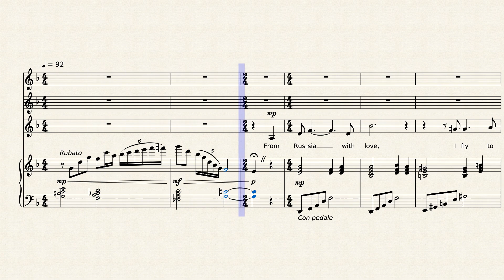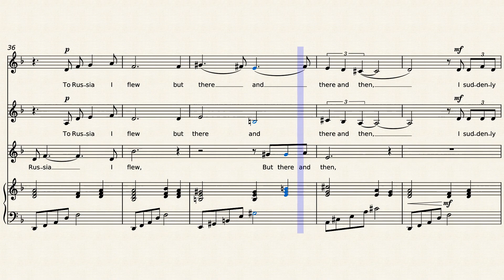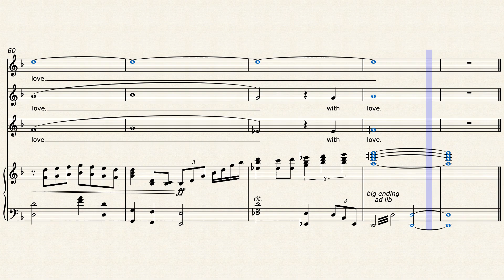From Russia with Love (James Bond) Matt Munro - arranged for SSA choir and piano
Beautiful love song featured in the second James Bond film, originally sung by Matt Munro. This arrangement is for SSA choir and piano, the harmony lines are a little more complex than many of my arrangements but set off the melody and inform the song's harmonies beautifully. I have included a few bars of the famous "Bond theme" which are a moment of whimsy in an otherwise serious song.
I also have a much simpler SA version available.